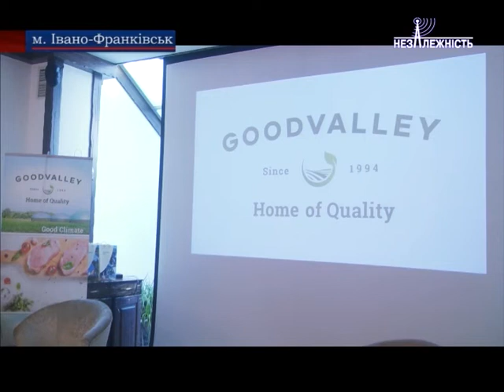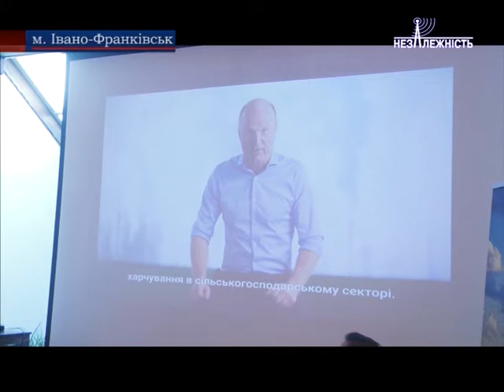«Гудвеллі Україна» відзначила 15-ти річчя своєї діяльності на Прикарпатті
Партнерство, перевірене часом. Одна із найбільших агрокомпаній «Гудвеллі Україна» відзначила 15-ти річчя своєї діяльності на Прикарпатті. В Івано-Франківську відбулося святкування цієї дати та прес-конференція для ЗМІ.